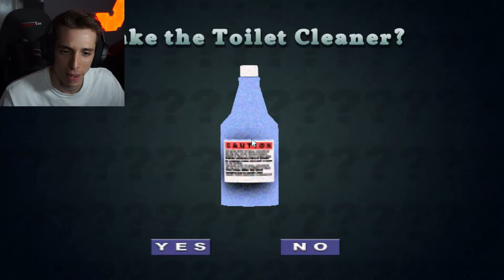A toilet, but it wants to kill you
In this video I play Death Flush and it can be found This is day 13 of my 31 day challenge to play 31 horror games across the entire October period, leading to halloween! I hope you enjoy this smelly one! The game's description reads - Haunted by the memory of his grandfather's death, Ronnie must face his greatest fear - peeing alone.  Is the legendary Toilet Seat Killer really dead?  Can Ronnie hold it a little longer?
Featuring wooden voice acting, cryptic puzzles, and bathroom puns to last for days, Death Flush is spine tingling retro style terror.

Sit back, relax and grab your favourite snackies 🍿